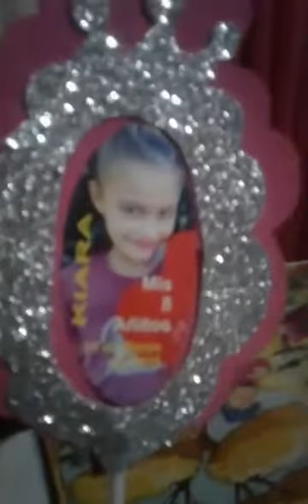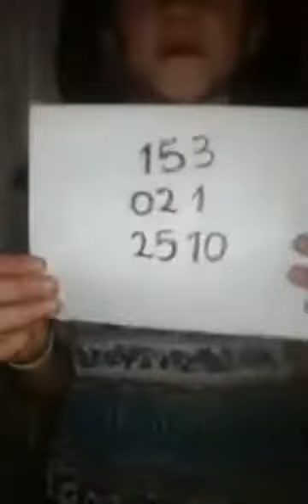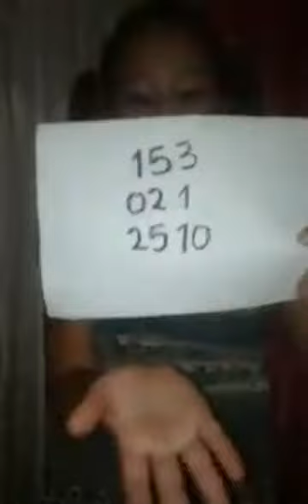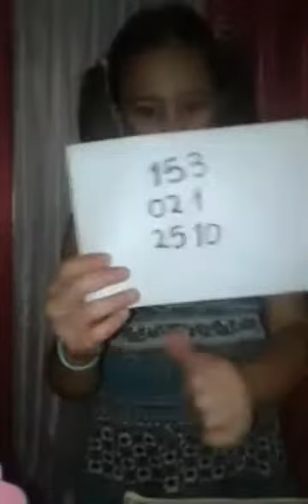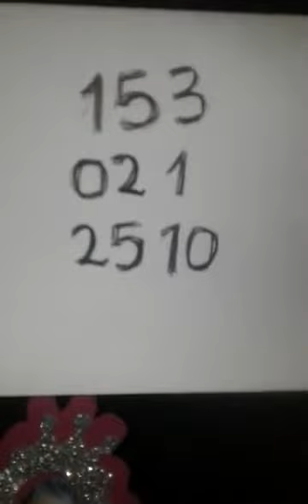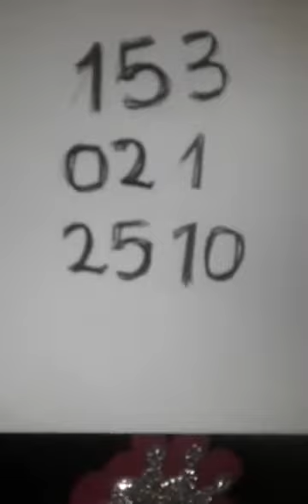Mundo Infantil con Kiara y Mavi por Televisión del pueblo Tevepe